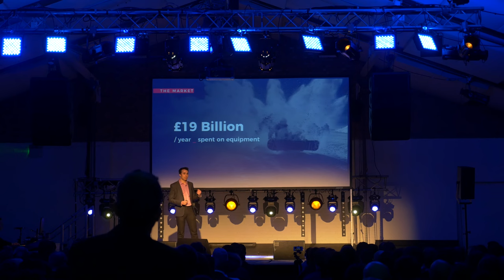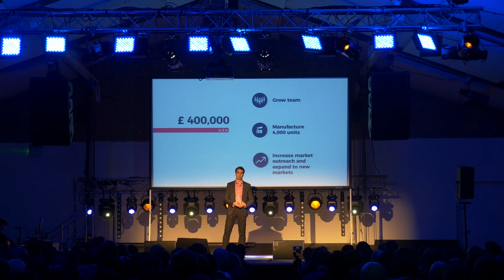YodelUP - Demo Day Pitch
Darius from YodelUP takes to the stage at Demo Day for Startupbootcamp IoT to pitch his startup to a room of over 300+ investors, mentors and partners.